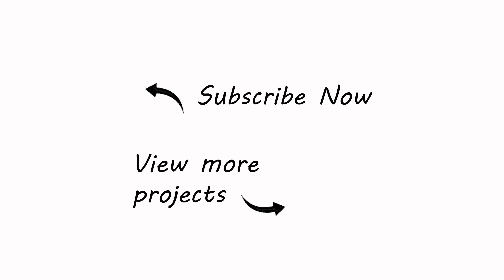IMC Steak House Townsville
We are thrilled to share that IMC Steak House, one of Townsville’s premier dining destinations, recently upgraded their seating experience with furniture from Nextrend! 🍽️✨

When it comes to providing comfort and style, IMC Steak House selected Nextrend's high-quality tables and chairs to create an inviting atmosphere for their guests. Now, you can enjoy their delicious steaks in a space that’s just as exceptional as their food! 🥩🍷

Whether you're planning a casual meal or a special event, head down to IMC Steak House and check out the new dining area designed for both comfort and elegance.

Thank you, IMC Steak House, for trusting Nextrend Furniture to enhance your space. 🙌

For more on this and other projects, check out our inspiration